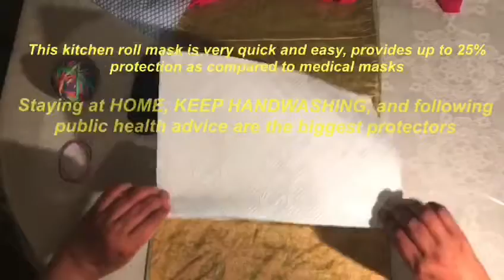Short use, Quick, Home Made Face Mask - Kitchen Roll or T-shirt "Something better than nothing"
THIS MASK DOES NOT PROTECT FROM GERMS coming in or going out
STAYING AT HOME , WASHING YOUR HANDS CORRECTLY and  FOLLOWING YOUR LOCAL UPDATED PUBLIC HEALTH ADVICE is the best help to prevent spread of viruses
AIM  is to REDUCE DEMAND  on MEDICAL /SURGICAL Masks as these are urgently needed by  Healthcare workers looking after ill people and  people with a low immunity.
0. It will help as a mild barrier protecting others if you sneeze or someone sneezes on you
0. ONLY wear for SHORT TIME to avoid mask becoming moist and full of germs ( imagine if you sneeze into it , you would not want to keep breathing that in).
0. Remove carefully using elastic bands at back - avoiding front of mask
0. WASH and DRY after each use - THROW AWAY Tissue one - WASH HANDS
0. Doubling cloth or using dishcloth material may help barrier , however is not as comfortable to wear, but same method can be used.